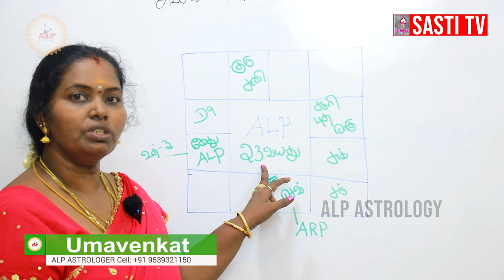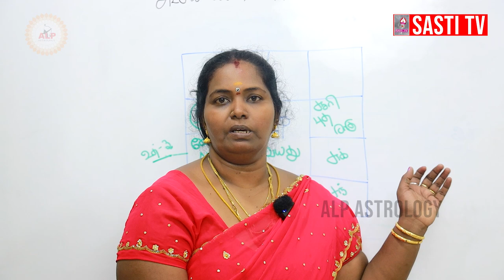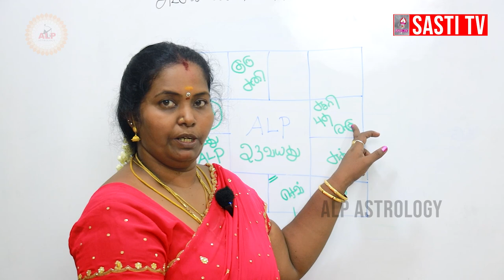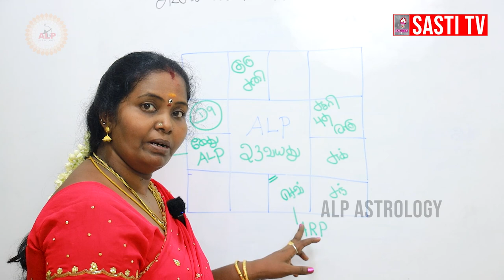எந்த ஜாதகருக்கு வங்கி தேர்வில் வெற்றி உண்டு | ALP ASTROLOGY